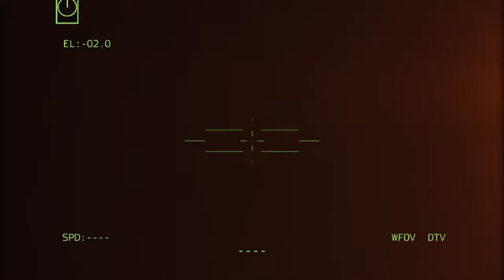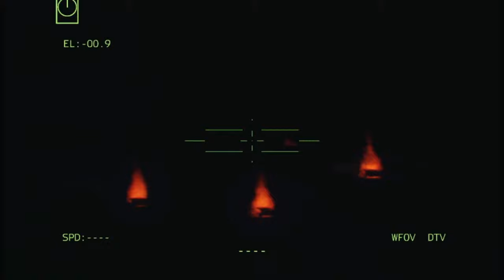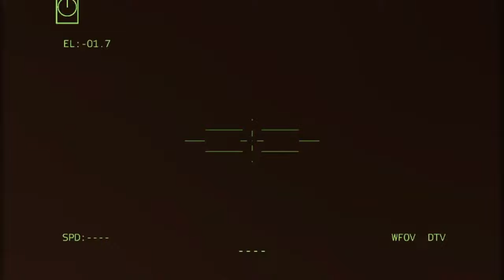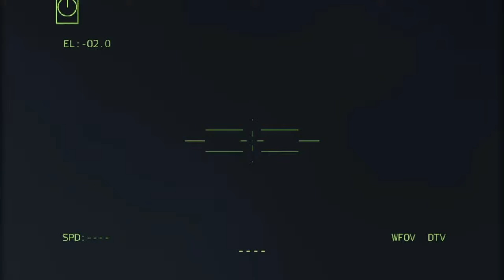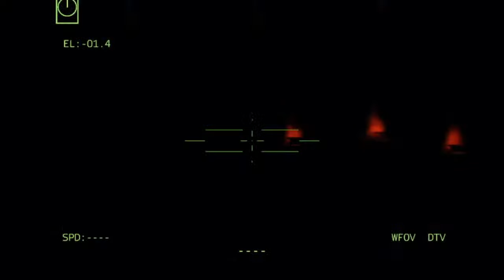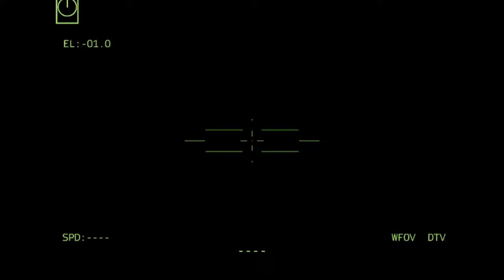13 minutes ago, dozens of Russian trucks carrying 700 tons of ammunition were blown up in Ukraine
13 minutes ago, dozens of Russian trucks carrying 700 tons of ammunition were blown up in Ukraine

military simulator
elite operator

war is really bad, we are fighting invaders who shoot innocent people, I hope this war will end,

This video was made with ARMA, it does not fully represent reality, it is just a real news simulation,